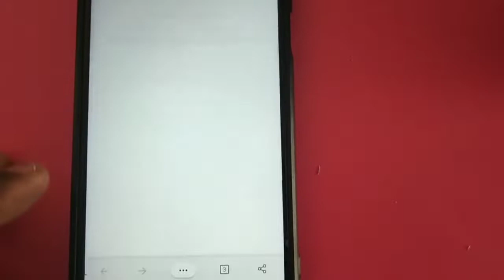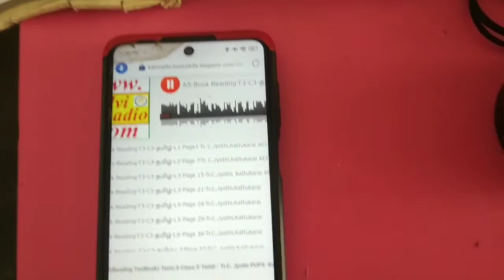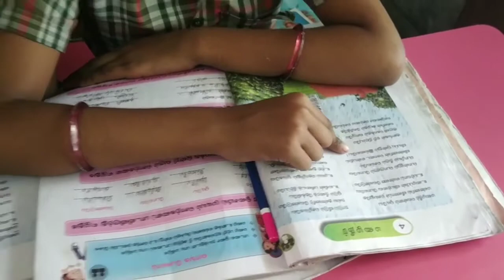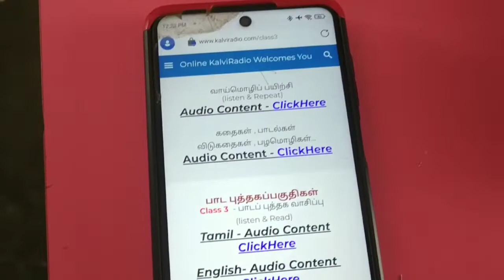Classroom demo reading A. Anto Kulandai rajesh sec. tr sskv sala pry school Mukkudal Tirunelveli.